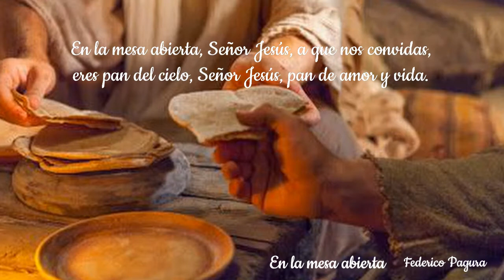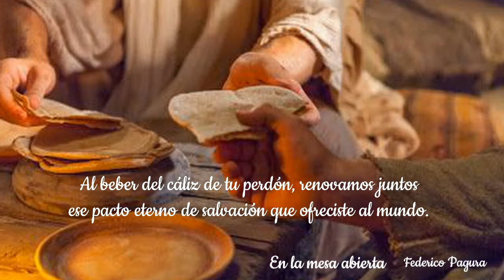EN TU MESA ABIERTA (Vidalita)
de Federico Pagura

En la mesa abierta, Señor Jesús,
a que nos convidas,
eres pan del cielo, Señor Jesús,
pan de amor y vida.

Al beber el cáliz de tu perdón,
renovamos juntos
ese pacto eterno de salvación
que ofreciste al mundo.

Gracias, Padre Santo, por tanto amor
y por la promesa
de tu paz, que iremos a compartir
al dejar tu mesa.